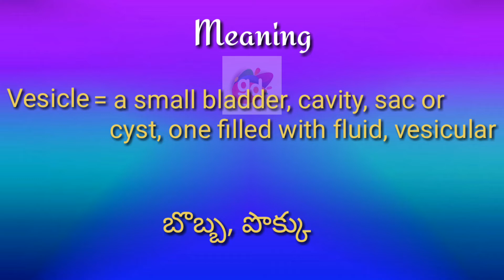Vesicle Meaning with Pronunciation||Googul Dictionary#vesicle